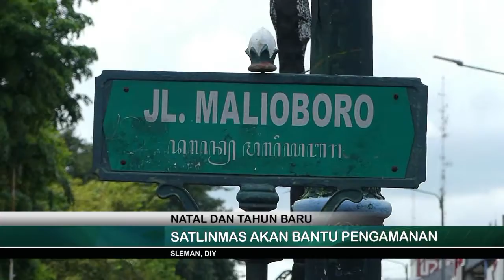SATLINMAS RESCUE SIAP BANTU AMANKAN NATARU - JOGJA TV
Ratusan anggota Satlinmas Rescue Daerah Istimewa Yogyakarta akan diterjunkan guna membantu pengamanan Natal dan Tahun Baru 2020. Selain ditempatkan di sejumlah gereja para anggota satlinmas tersebut nantinya akan disebar di 8 titik objek wisata di DIY.